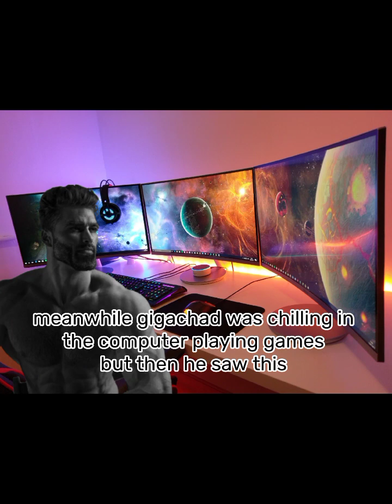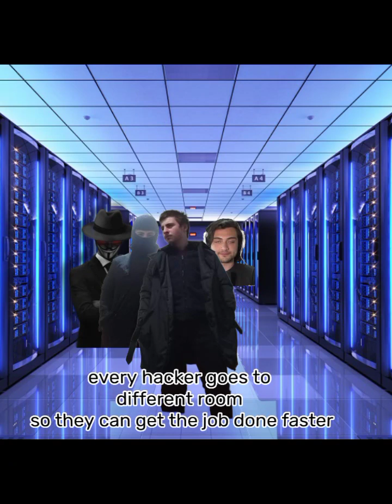bare witness the greatest battle ever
bare witness

voice acting
Me : josephpluerence
infinte : infinte
not its not that guy with 20m subs so calm down